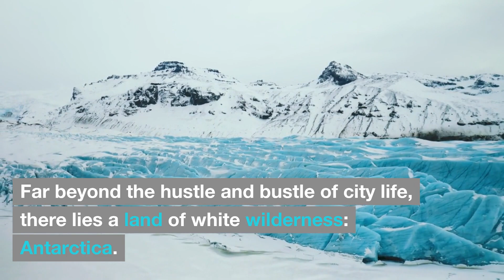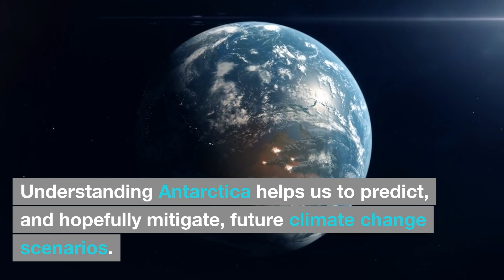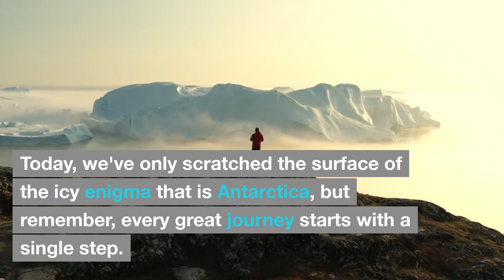Antarctica Unveiled: Secrets From The Coldest Continent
Welcome back to Science Recent! 🌍❄️ In this episode, we're uncovering the mesmerizing secrets of the coldest, driest, and windiest continent - Antarctica. We delve deep into the extremities of life, hidden history, and the pivotal role Antarctica plays in global climate regulation. 💙🔔

🔹 Time Stamps 🔹
0:00 - Introduction
0:23 - A World of Extremes
0:47 - Ice, Ice, and More Ice
1:09 - Antarctica's Hidden Past
1:29 - The Role in Global Climate
1:52 - Outro

🔗 Links & Resources 🔗
Travel To Antarctica With WWF (Credit: WWF)

British Antarctic Survey (Credit: British Antarctic Survey)

National Geographic's Antarctica Facts (Credit: National Geographic)

Stay with us as we continue to journey into the unknown corners of our extraordinary planet! 🌏💫